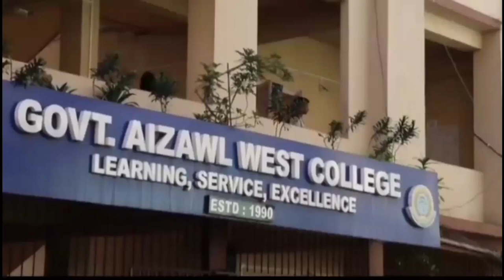SULHNU HLIMTHLA part-1 |Govt. Aizawl West College 2018-21 Batch.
"A hmasa in video hi min lo like/comment sak ve la,

Kum 2018 June thlaa college rap ṭanin June thla vek 2021 ah kan chhuahsan ta.
Sulhnu hlimthla ngaihawm tak tak kan van ngah hlawm em.
Chung hlimthla ṭhenkhat chu ka lo tilang e.

Thlalak hi duh angin ka nei ṭha lutuk lo va, lang ve lo 'section-c' ni si kan lo awm palh theia, chutiang kan lo awm chuan khawngaihin min lo ngai thiam dâwn nia.

Kan nunhluite chuan kan nunah 'eng angin nge nghawng a neih tih han eng ang hmiang.

Artist : Pensy B. Lalthlengliani